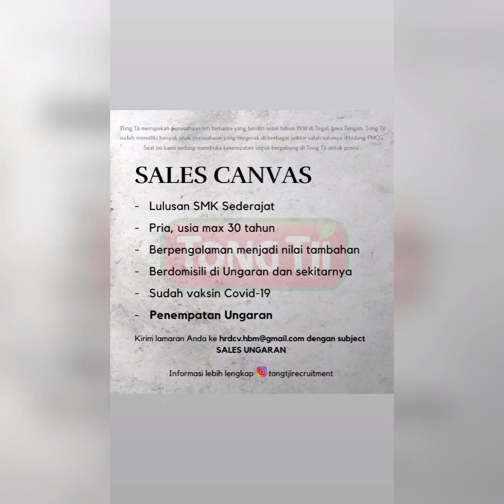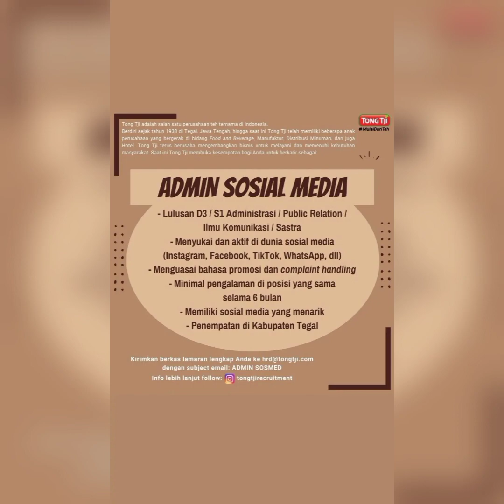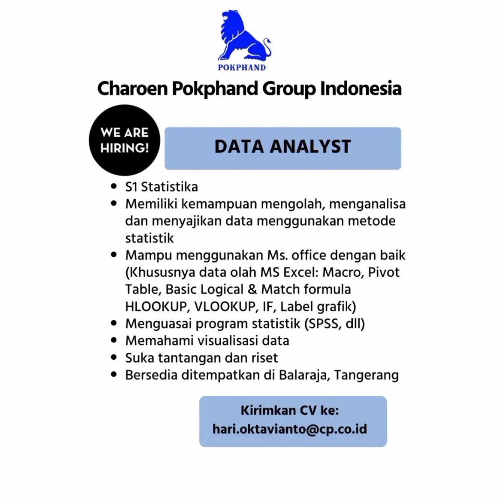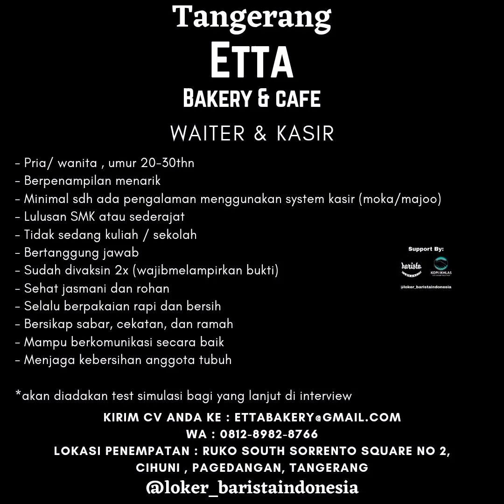Lowongan kerja terbaru hari ini 2 Agustus 2022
Lowongan Kerja Terbaru Hari ini | info loker Terbaru Hari ini

Update Info Lowongan Kerja Terbaru Hari Ini | Info Loker Terbaru Maret 2022.
Bagi Yang Ingin Request info Loker Silahkan Tulis Dikolom Komentar.

info lowongan kerja Sumenep 2022,
info lowongan kerja Boyolali,
info lowongan kerja Lombok 2022,
info lowongan kerja Temanggung 2022,
info lowongan kerja Salatiga 2022,
info lowongan kerja Cilacap 2022,
info lowongan kerja Wonosobo 2022,
info lowongan kerja Riau 2022,
info lowongan kerja Aceh 2022,
info lowongan kerja Sumatra 2022,
info lowongan kerja Bengkulu 2022,
lowongan kerja Terbaru Februari 2022,
Info lowongan kerja PT KAI 2022,
Info loker Februari 2022
Info Loker Persero Hari Ini 2022,
Info Loker CV Hari Ini 2022,
Info Loker UD Hari Ini 2022,
Info Loker PNS Hari Ini 2022,
Info Loker RS Hari Ini 2022,
Info Loker Guru Hari Ini 2022,
Info Loker Sarjana Hari Ini 2022,
info loker Marketing Hari Ini 2022,
Info loker Tanpa Ijazah
Lowongan Kerja Terbaru Hari Ini 2022,
Lowongan Kerja Driver Terbaru,
Lowongan Kerja Security Terbaru,
lowongan kerja Guru 2022,
lowongan kerja PNS 2022
lowongan kerja PT KAI 2022,

selamat mencoba  berhasil.